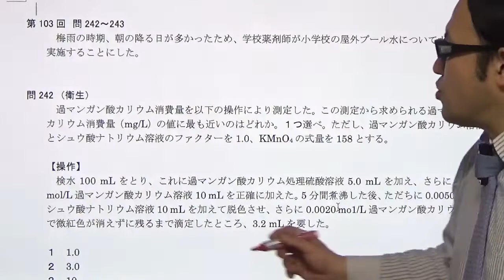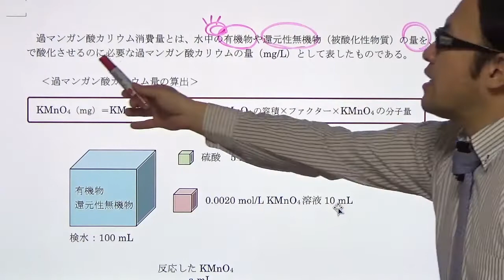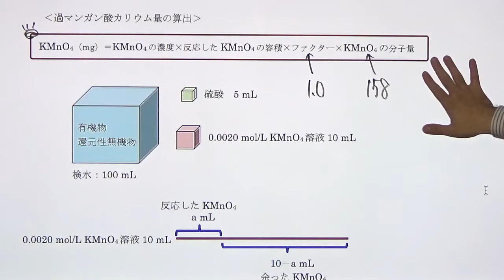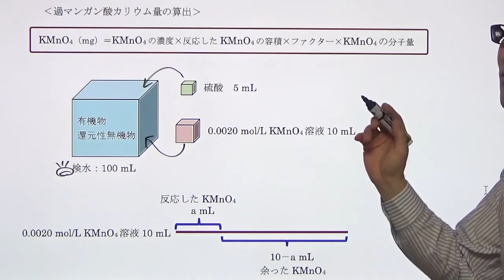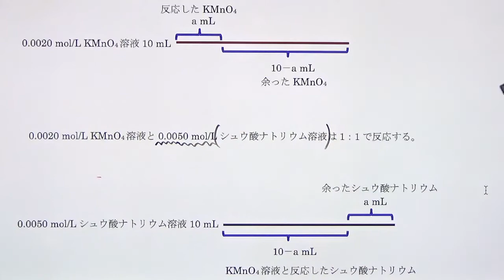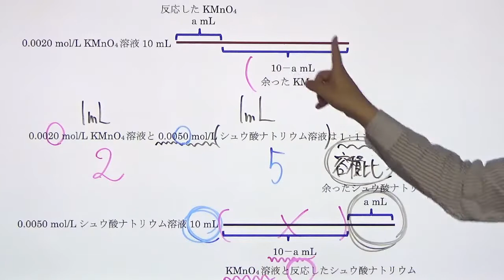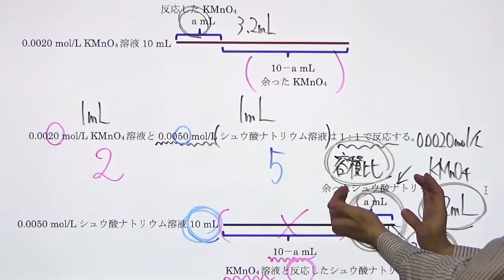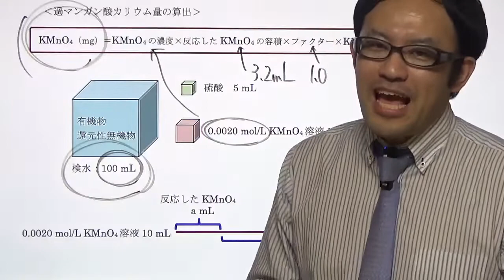過マンガン酸カリウム消費量（第103回薬剤師国家試験問242）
この動画で用いた情報については、
に掲載されています。